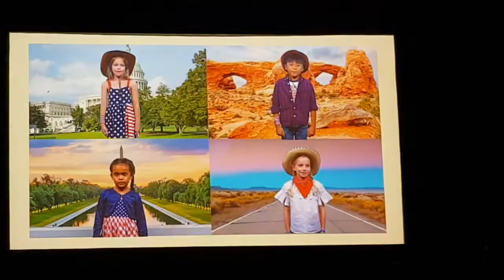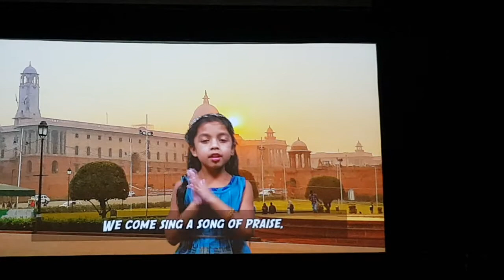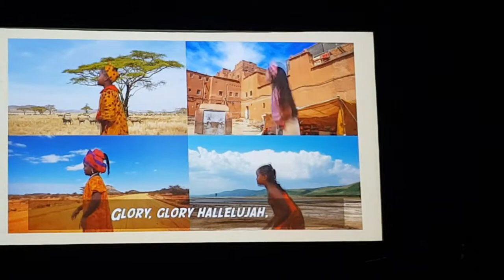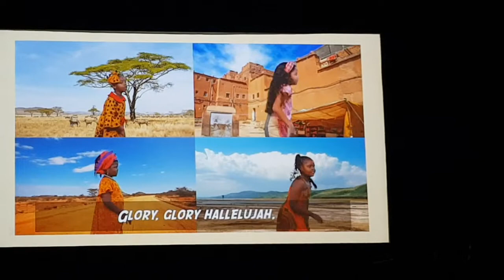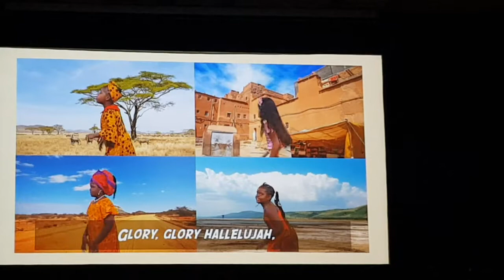Christmas around the world #2021